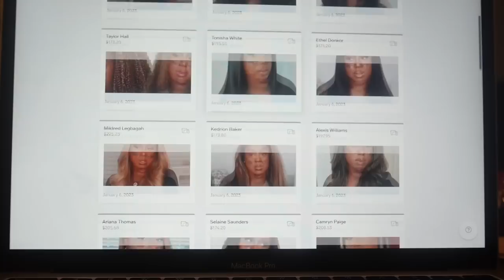WEEKLY VLOG: LOTS OF SELF CARE + BEING PRODUCTIVE + COOKING + RANTING | NATASHA S.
HAPPY MONDAY!!! Enjoy another weekly vlog!